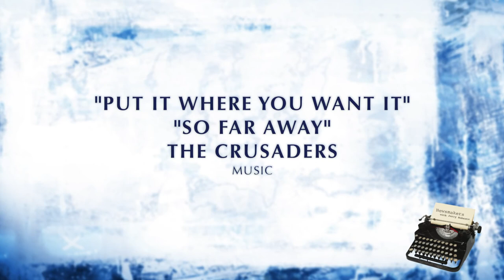Newsmakers Sept. 18 journalists panel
A ten minute discussion about the Police Station vs. Farmers' Market decision highlights this edition of Newsmakers with Jerry Roberts. Nick Welsh, Josh Molina, Lizzie Rodriguez and Delaney Smith also weigh in with the dive boat disaster update, City Council races, ICE at the County jail, and turmoil at the school district.